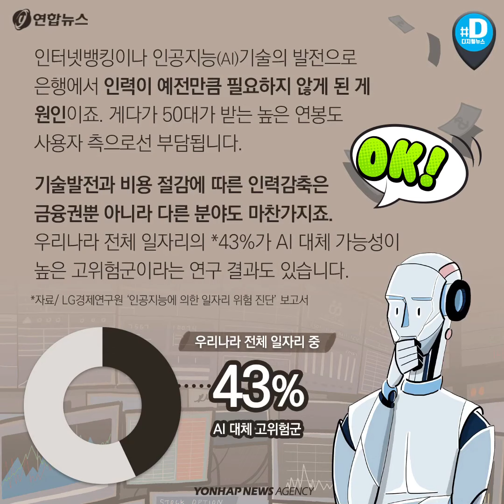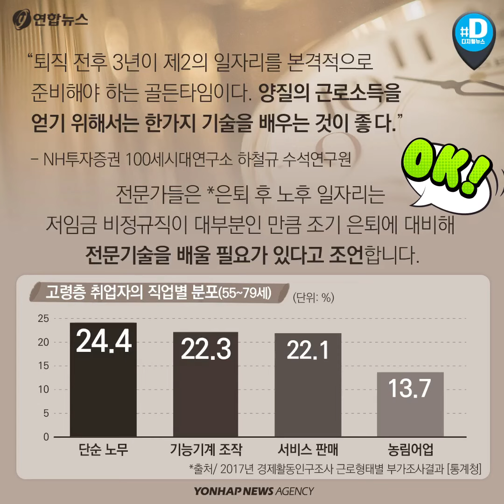아직 '청춘'인데…늘어가는 50대 희망퇴직/ 연합뉴스 (Yonhapnews)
50대. 자녀 결혼이나 등록금 등의 이유로 목돈이 많이 드는 시기입니다. 만혼이 늘어나면서 50대에 초·중·고생 학원비가 드는 경우도 있죠.

50대 인구 비중은 최다입니다. **작년 기준 861만5천884명(16.1%)으로, 40대(16.4%)를 제치고 10년 만에 연령대별 인구에서 1위를 차지했습니다. 2008~2017년에는 40대가 가장 많았죠.